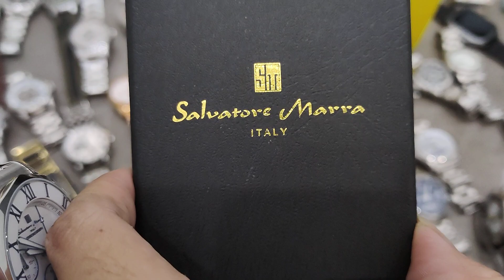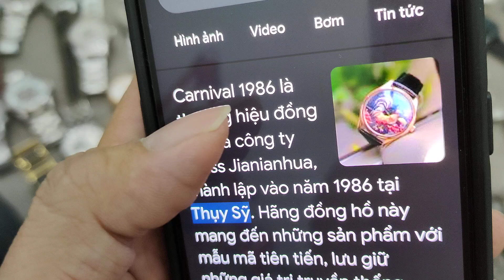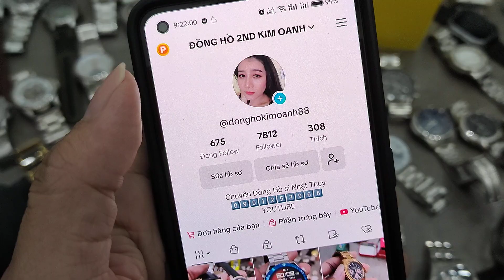Tối 22.9.23 - 0901253968 - Zeppelin Carnival Technos Invicta Cogu Bvono Sonne Michael Kors Lobor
FB.com/aphat1401
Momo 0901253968